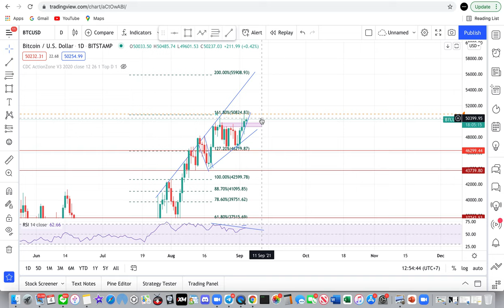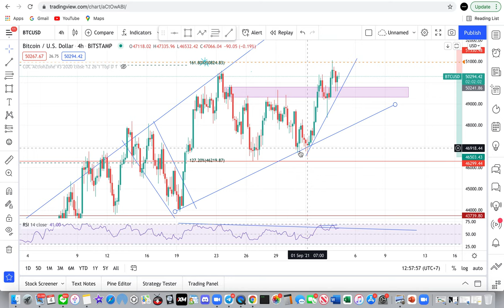วิเคราะห์ Bitcoin ประจำวันที่ 4 กันยา 2564